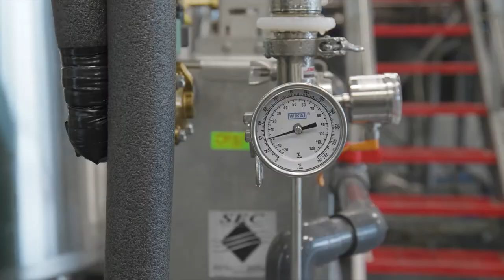Bad Astronaut Brewery | Video by Cut To Create | Video Production Houston Texas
The video features a lively and entertaining interview with the two Co-Founders of Bad Astronaut, offering viewers an inside look at their creative process, passion for brewing, and the brewery's distinctive atmosphere. Through their dynamic conversation and behind-the-scenes footage, the video highlights what sets Bad Astronaut Brewery apart and invites viewers to experience the fun and innovative spirit that defines their craft.